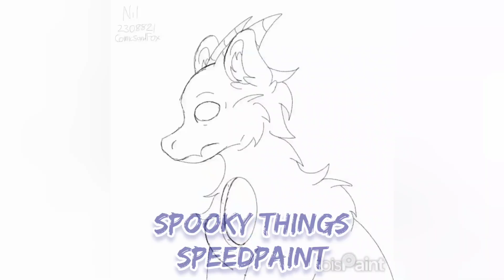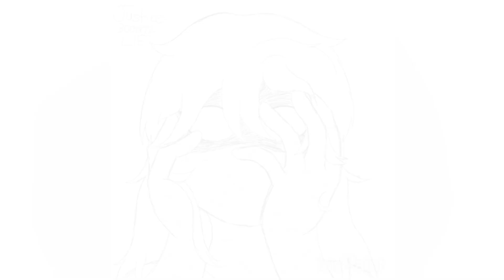[Artfight 2023] Spooky Things [Oc Speedpaint]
Attention! This was made back in July 2023 for Artfight 2023!!

Heyyyyy!! Been figuring out my routine now that college has started and I think I will have a little more freetime than I thought! Videos probably won't come out has often as they were the past few weeks but they will still come out! :D

Nil belongs to ComicSandFox on AF
Justice belongs to L1E on AF

Next Speedpaint: [Artfight 2023] Doggos [Oc Speedpaint]